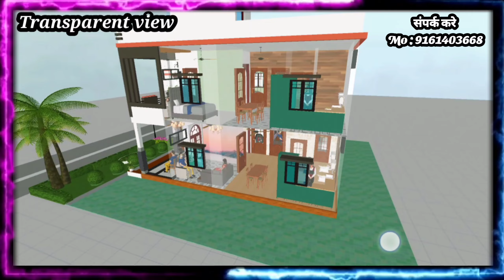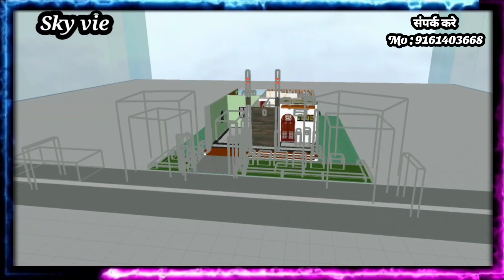Duplex House Design | 5 बेडरूम वाला घर का नक्शा | 5bhk house plan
Friends today I will showing you modern House design in low budget.

In this house 5 bedroom+  4 toilet/bath and store room also friends  2 kitchen and Dining area and also Porch area and drawing hall Living room |

1 bhk house design

2 bhk house design

3 bhk house design

4 bhk house design

5 bhk house design

5 bedroom duplex house design,
duplex house interior design,
modern duplex house design,
small duplex house design ideas,
best small duplex house design,
unique duplex house design,
2 floor duplex house design,
5 bedroom wala ghar dikhaiye,
5 bedroom wala ghar ka naksha,
5 bedroom house design,
5 bhk villa,
5 bhk flat,
5 bhk luxury house,
House plan , home plan , 3D interior , 3D elevation , House Designe , 3D ideas , Floor plans , Architecture , Interior , structure , Construction , plan , Technical drawing , 3D floor plan, villa , Building design,

3- Facebook Page